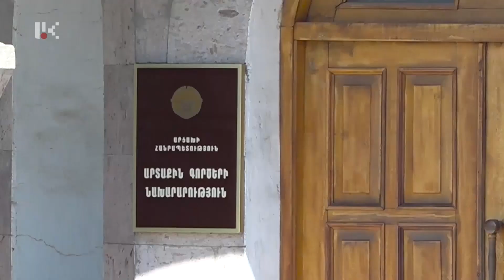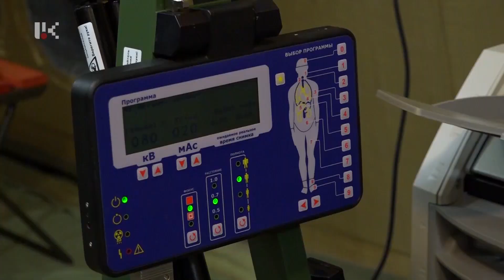"ՕՐ" ԼՐԱՏՎԱԿԱՆ ԹՈՂԱՐԿՈՒՄ 20:00 Информационный выпуск новостей Арцах, Степанакерт 05.12.2020